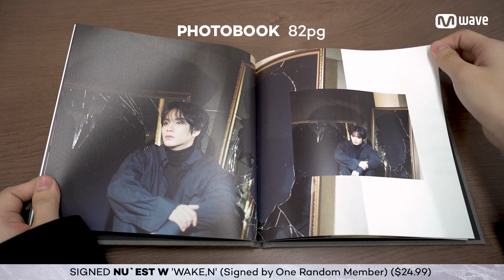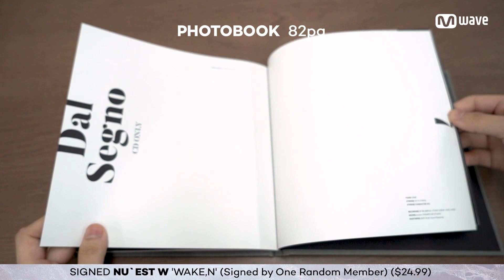[Mwave Shop] Unboxing Signed NU`EST W 'WAKE,N' Album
➕ All CDs are hand signed by NU`EST W
➕ Signed copies are only available until Dec 9, 2018 (KST)